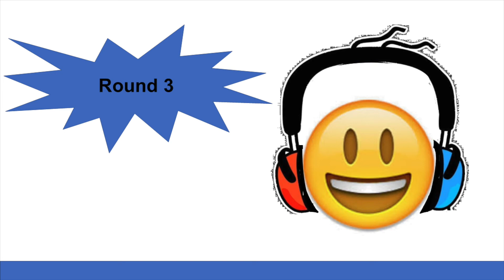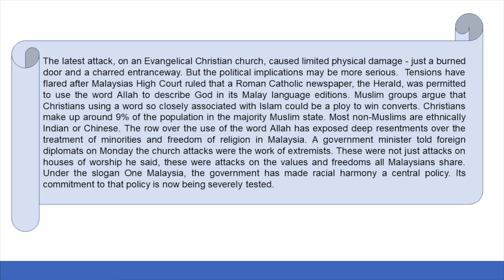News 156 English Listening